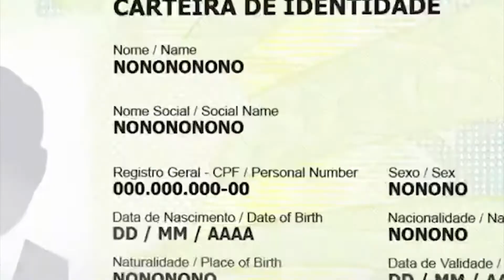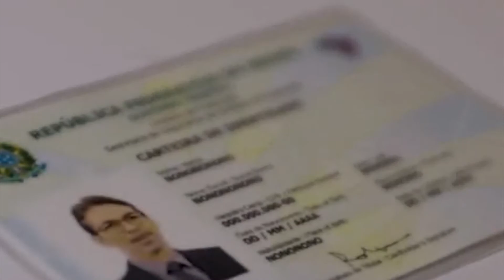Governo federal lança novo RG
O Governo Federal anunciou o novo modelo da carteira de identidade brasileira. A partir de agora, o número será unificado com todas as unidades da federação por meio do Cadastro de Pessoas Físicas (CPF).